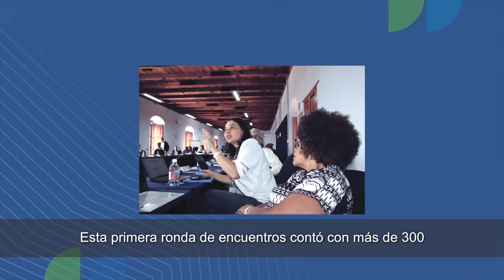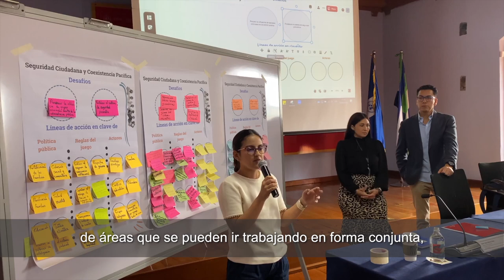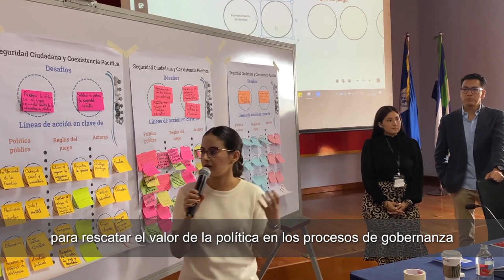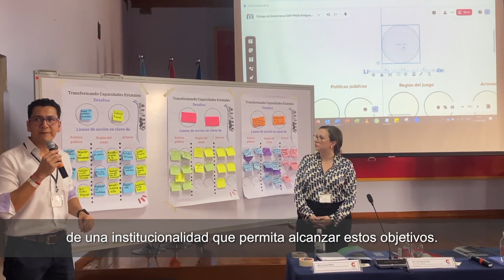Gobernanza para el desarrollo de América Latina y el Caribe: recomendaciones diálogos CAF PNUD